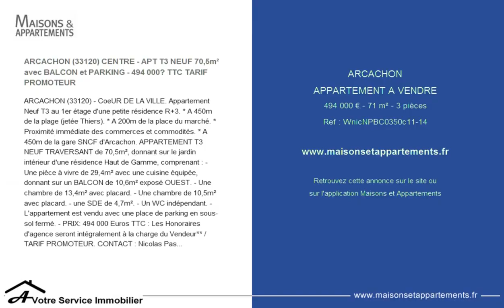ARCACHON - APPARTEMENT A VENDRE - 494 000 € - 71 m² - 3 pièces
Référence : WnicNPBC0350c11-14

ARCACHON (33120) CENTRE - APT T3 NEUF 70,5m² avec BALCON et PARKING - 494 000€ TTC TARIF PROMOTEUR
ARCACHON (33120) - CoeUR DE LA VILLE. Appartement Neuf T3 au 1er étage d'une petite résidence R+3. * A 450m de la plage (jetée Thiers). * A 200m de la place du marché. * Proximité immédiate des commerces et commodités. * A 450m de la gare SNCF d'Arcachon. APPARTEMENT T3 NEUF TRAVERSANT de 70,5m², donnant sur le jardin intérieur d'une résidence Haut de Gamme, comprenant : - Une pièce à vivre de 29,4m² avec une cuisine équipée, donnant sur un BALCON de 10,6m² exposé OUEST. - Une chambre de 13,4m² avec placard. - Une chambre de 10,5m² avec placard. - une SDE de 4,7m². - Un WC indépendant. - L'appartement est vendu avec une place de parking en sous-sol fermé. - PRIX: 494 000 Euros TTC : Les Honoraires d'agence seront intégralement à la charge du Vendeur** / TARIF PROMOTEUR. MAIL : nicolas.pascarel@ avsimmo. fr - www. avotreserviceimmobilier . fr La présente annonce immobilière a été rédigée sous la responsabilité éditoriale de Nicolas Pascarel Agent Commercial en immobilier, immatriculé au registre spécial des agents commerciaux (rsac) du tribunal de commerce de Toulouse sous le numéro 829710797.